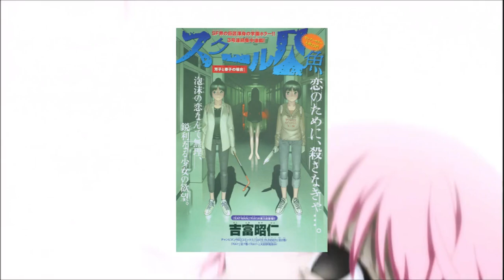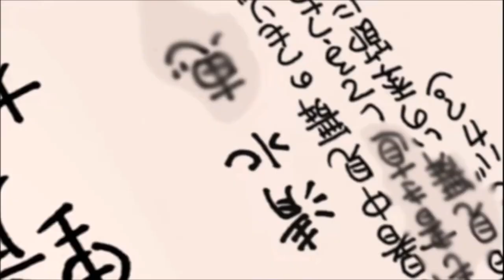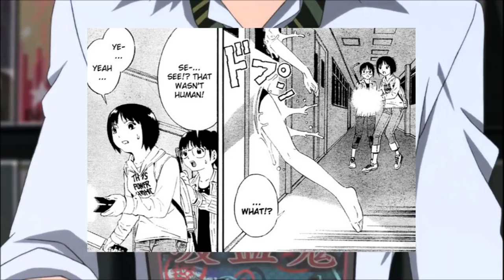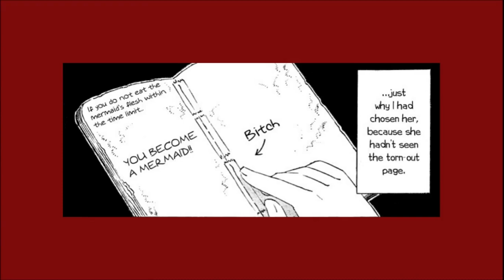Chasing Love & Mermaids | School Ningyo | Horror Manga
Hello, I'm Shaggy and today I'm looking at a horror manga that you may not know about, School Ningyo by Yoshitomi Akihito. Here, two girls go searching for mermaids at school after dark, to win the affections of the boys they like, only to encounter pain and loss . . .

Anime in background is Shiki (highly recommend!)